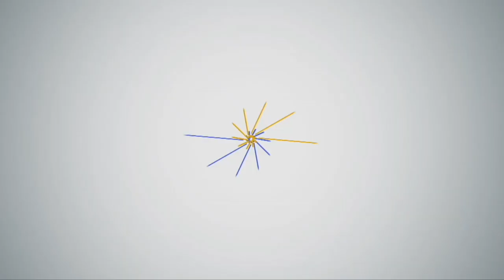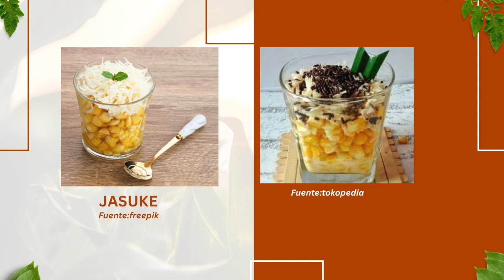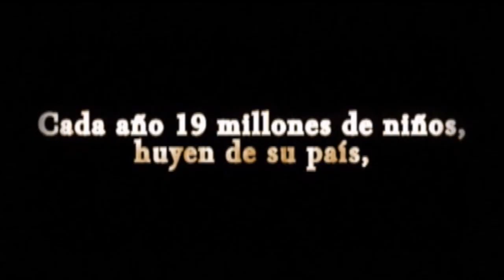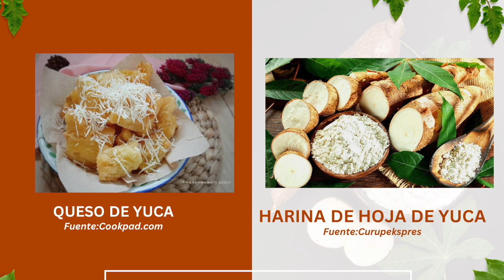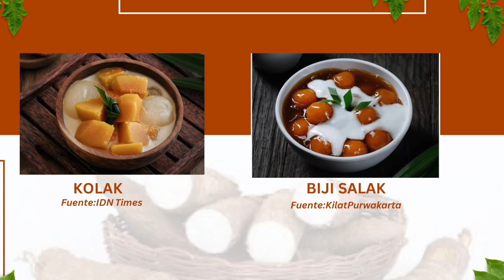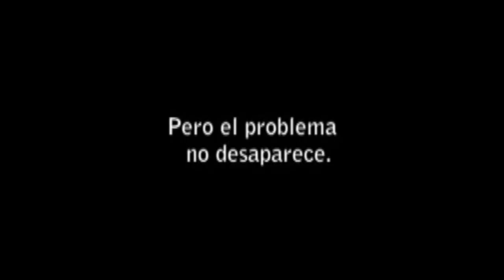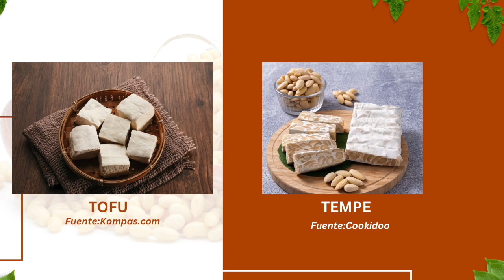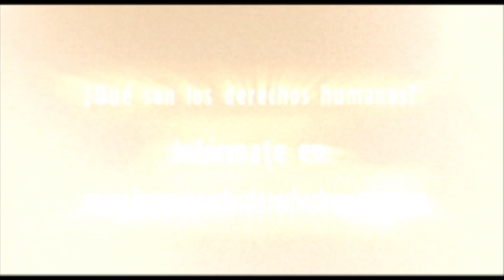ACERCATE A INDONESIA PROGRAMA 32 TEMA SIMILITUDES Y DIFERENCIAS EN LA UTILIZACIÓN Y PROCESAMIENTO